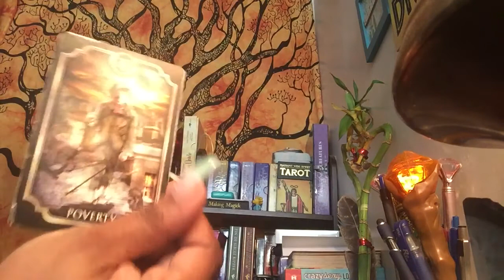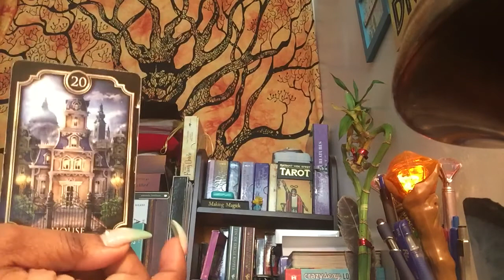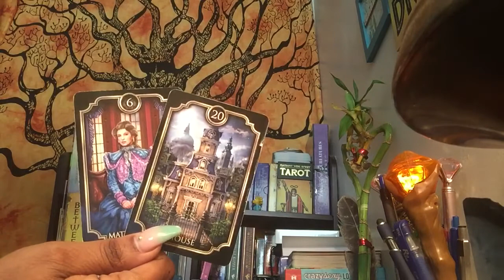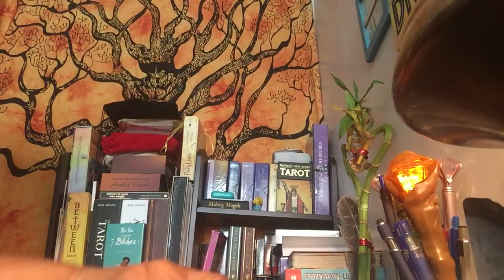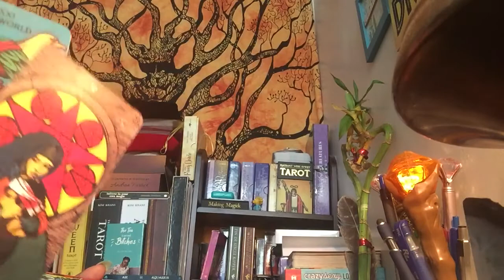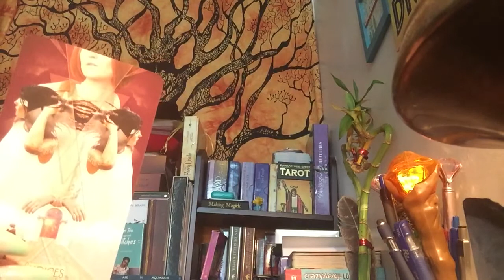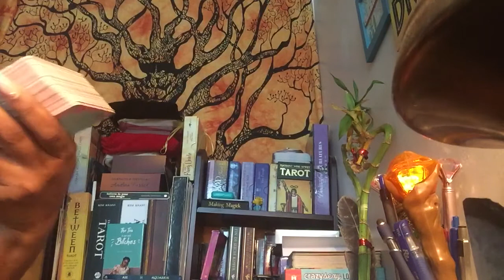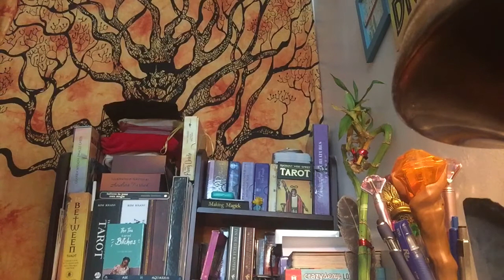Aquarius ♒️ ~ (Oct 2020) ~ “Stuck Between My Mother & My Lover”